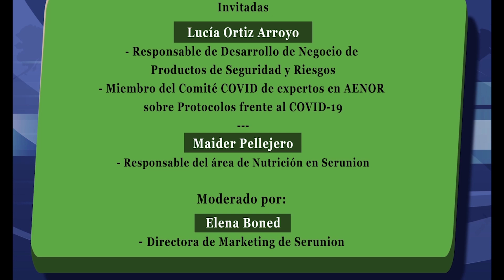blog.colechef.com ¿Qué significa que tu comedor escolar esté certificado contra el Covid?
Lucía Ortiz Arroyo

- Responsable de Desarrollo de Negocio de
Productos de Seguridad y Riesgos
- Miembro del Comité COVID de expertos en AENOR
sobre Protocolos frente al COVID-19
Maider Pellejero
- Responsable del área de Nutrición en Serunion
Moderado por:

Elena Boned
- Directora de Marketing de Serunion